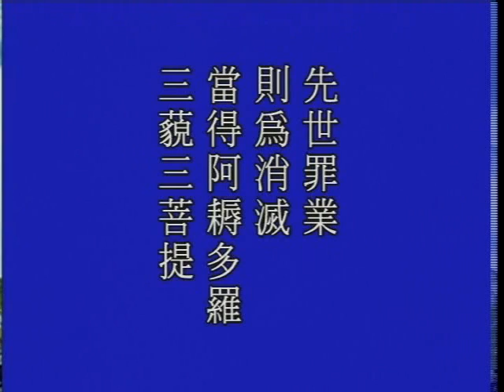大方廣佛華嚴經 （九）光明覺品 1211a－淨空法師